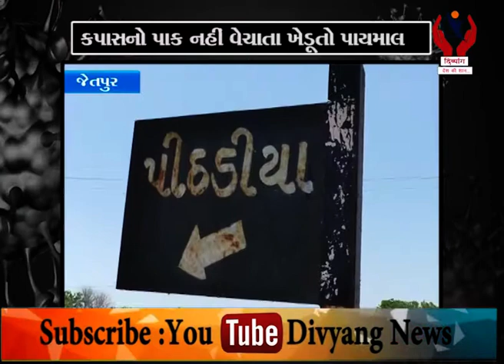Jetpur l કપાસનો પાક નહીં વેચાતા ખેડૂતો પાયમાલ l Divyang News